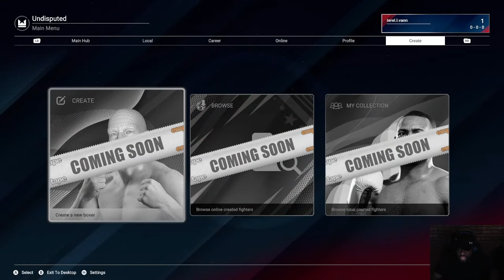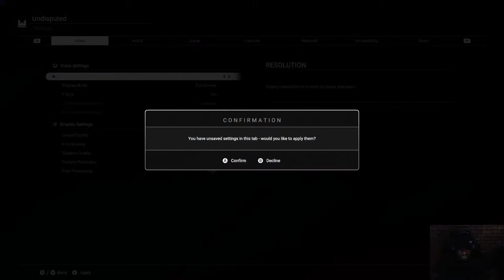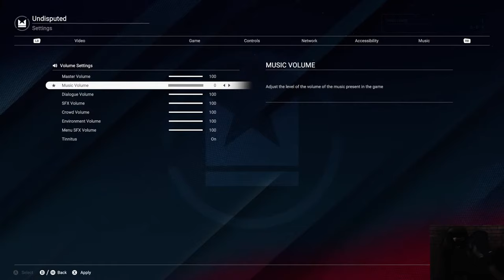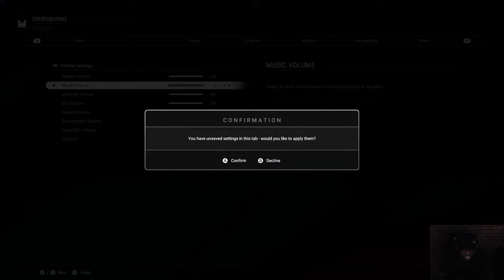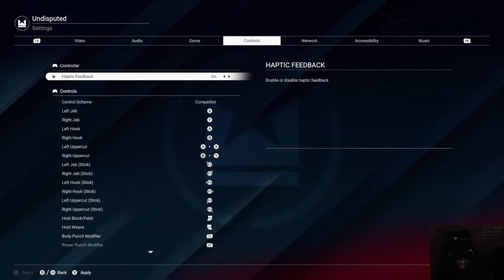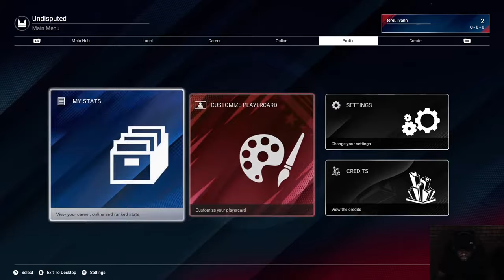NEW Boxing Game "UNDISPUTED" Early Release On "PC" ONLY LIVE Review & Gameplay